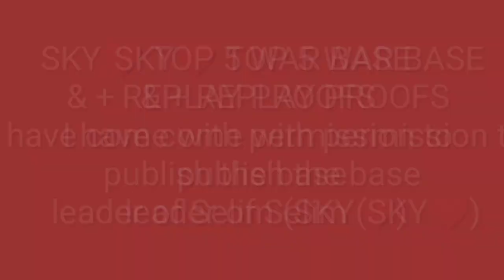*Proof* Top 5 New TH13 Anti 2 Star War Base With Link | Town Hall 13 Popular War Base + Reply proof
Hello my dear subscriber I will try to give something as good and beautiful as this Please subscribe to the channel and stay tuned) And if you like this video then hit the Like button...thanks😍